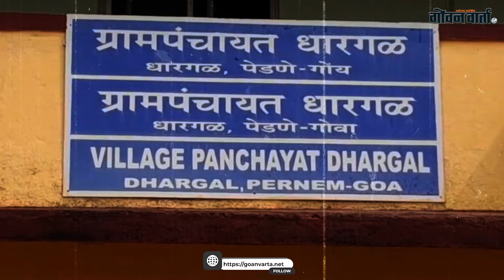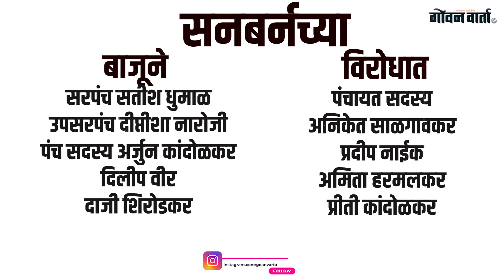भाजप आमदार, ग्रामस्थांची मागणी धुडकावली... धारगळ पंचायतीची सनबर्नला परवानगी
Goan Varta  is the only trusted media of Goa highlighting News from every nook and corner of the state, different aspects of Happenings, Special Reports, Documentaries along with Education, Business, Jobs, and much more.

गोव्याच्या कानाकोपऱ्यातील प्रत्येक खबरबात, घडामोडींचे सर्व पैलू, विशेष रिपोर्टस, माहितीपट इतकंच नव्हे तर शिक्षण, व्यवसाय, नोकरी, यासंबंधी सगळ्या गोष्टी सांगणारं गोव्यातलं एकमेव आणि विश्वासार्ह माध्यम म्हणजे गोवनवार्ता . गोव्याचा सांस्कृतिक, राजकीय, आर्थिक आणि सामाजिक घडामोडींचा मागोवा घेणारं एकमेव आणि गोव्याचं नंबर वन चॅनेल.